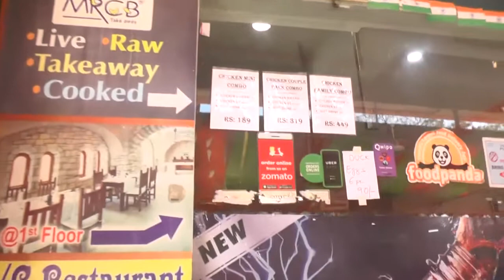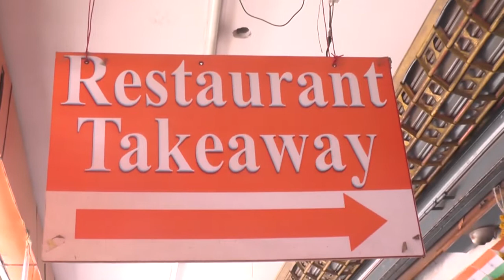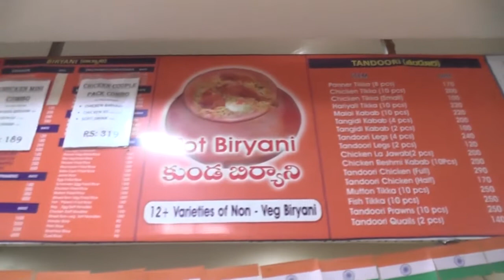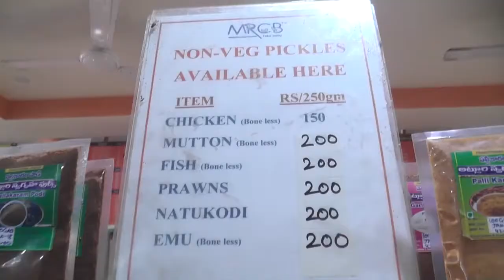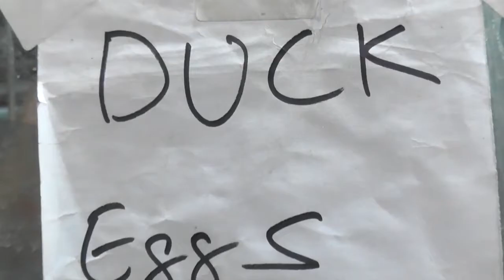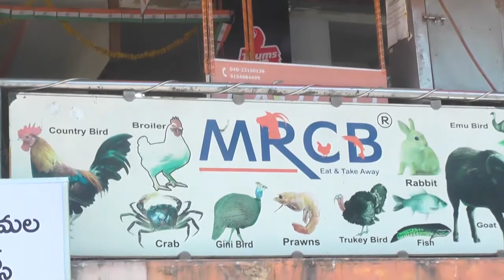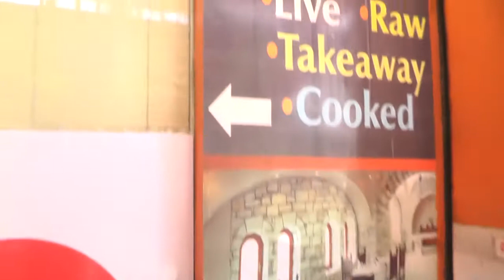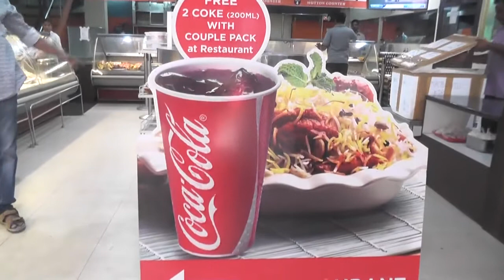MRCB JNTU HYDERABAD